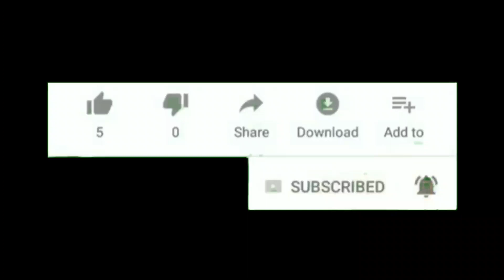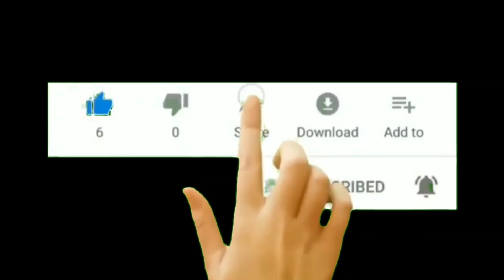CONTESTANT_NO:237 BalaKrishna CHILDREN'S PATRIOTIC_SONG COMPETITION- 2020